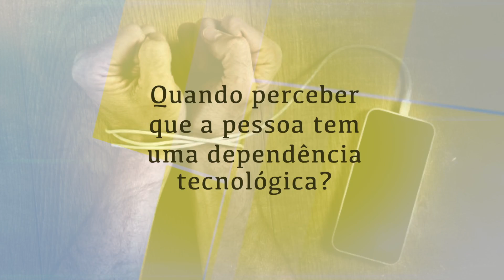Dependência Tecnológica - Entrevista com o psicólogo Rodrigo Lopes (16 09 18)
A dependência tecnológica traz inúmeros problemas para a vida das pessoas. Saiba como evitar esse distúrbio nessa entrevista especial!